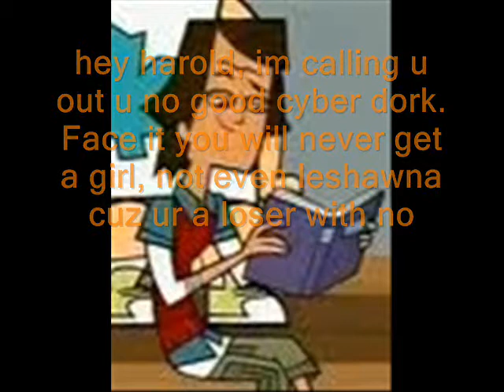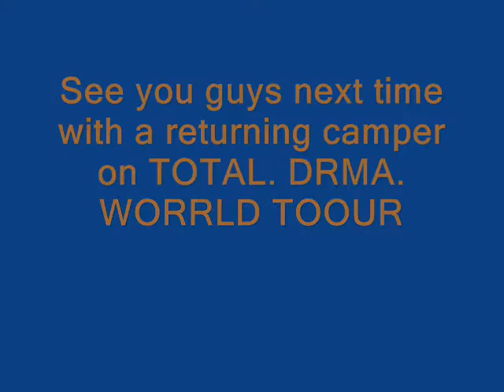Elimination 8/Merge +Returning Camper Vote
Another elimination?? A Merge?? A Returning Camper?? To much to fit into one vid??